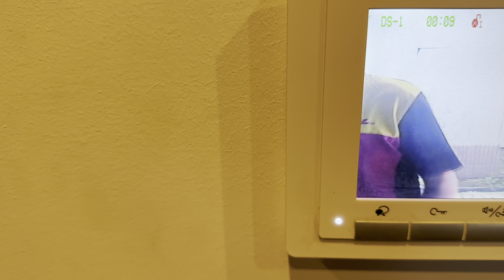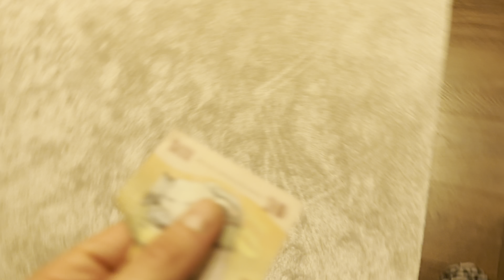Toată familia răcită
Dumnezeu si familia!